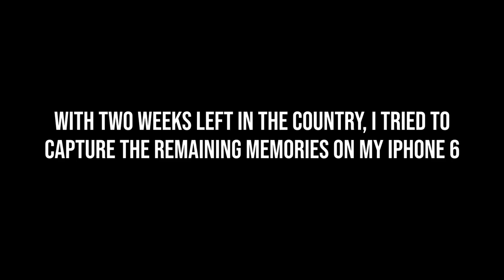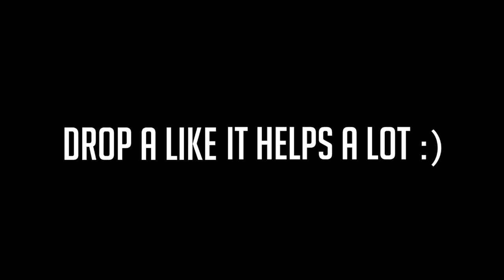so what's next...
In today's video, i lay out the plan for the series of Paris vlogs. I'm really excited for this series because it really forced me to focus on the story of each vlog rather than purely production quality. Hope you enjoy!

Josh Beasley
206 Elm Street #201588